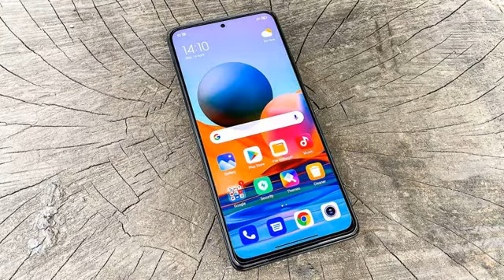News Apr 19th 2021 12:05 pm 2025 with locked into 10-year home-heating K CBC.ca Unboxing With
Geek Culture \r\n Macworld \n GSMArena.com \n The Moscow Times Euronews ScienceAlert Mashable Tom's Guide NME Powered by NewsApi.org